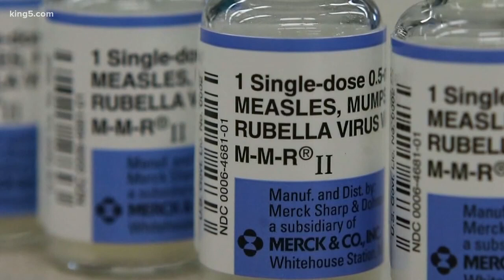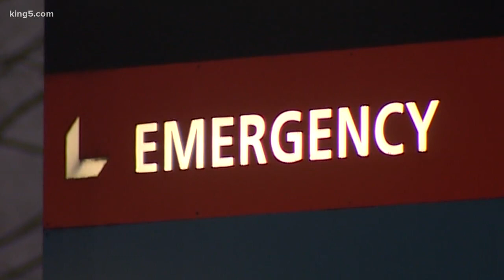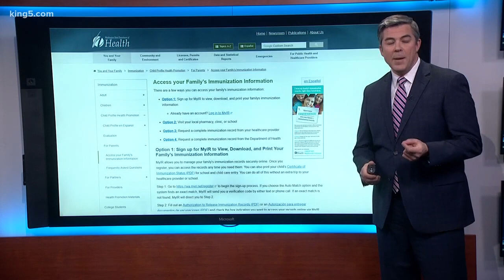Measles outbreak in Washington spreads to Oregon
A case of measles has been confirmed in an Oregon resident amid a measles outbreak in nearby Clark County, Washington.